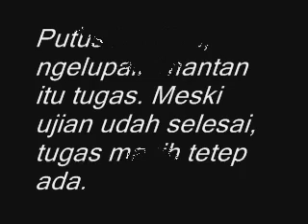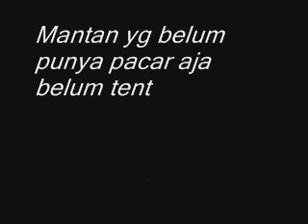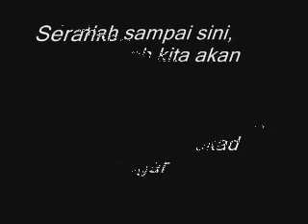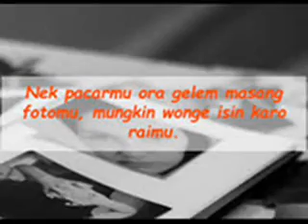Inilah!!! Kata Kata Caption Instagram Menyindir Mantan